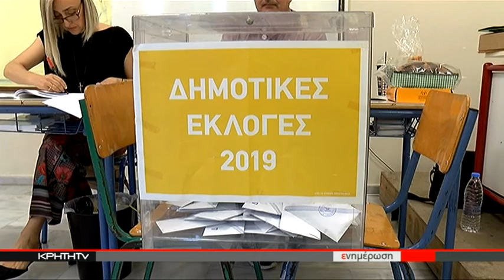Αλλαγή σκυτάλης στούς Δήμους Χερσονήσου και Μινώα